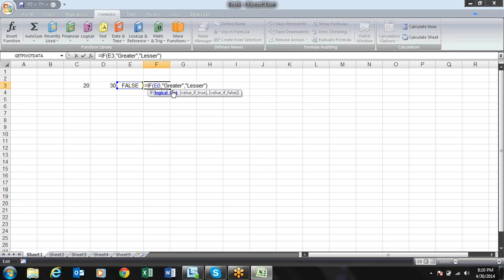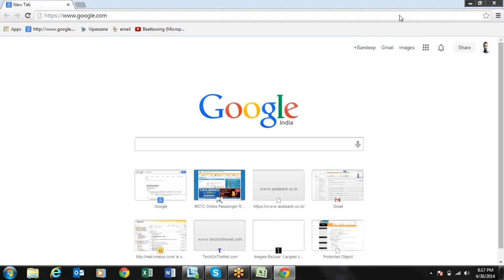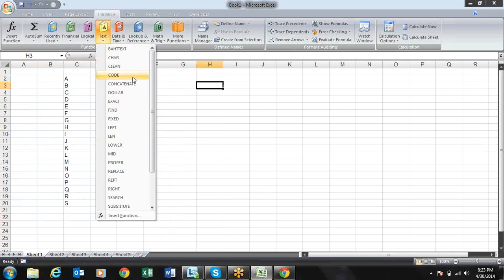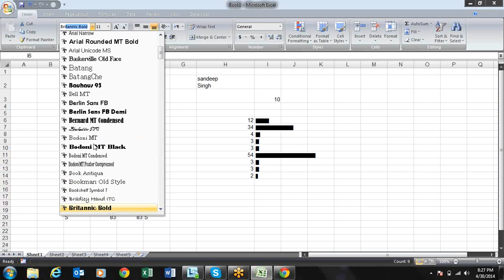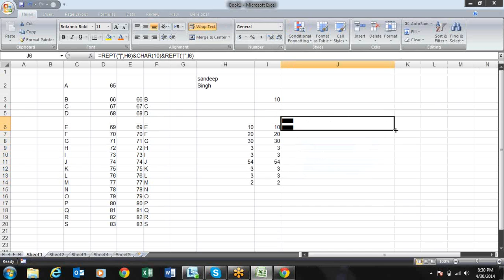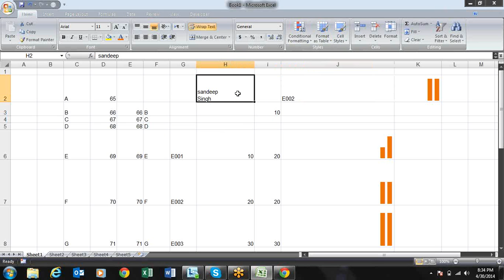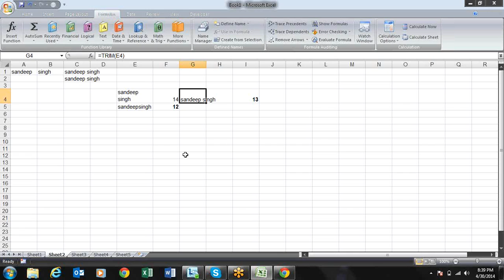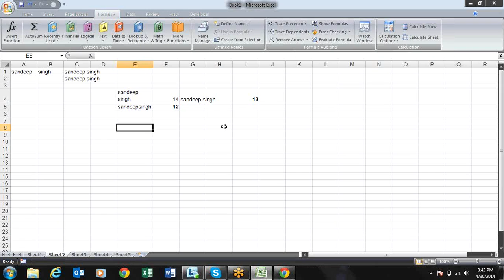Logical and Text Formula (Hindi) Call +91 9718724322 for Training